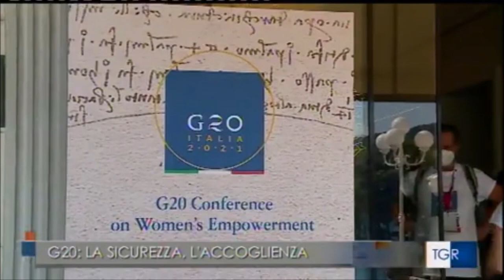Santa Margherita Ligure, conferenza G20 delle donne. Intervista al prefetto Franceschelli